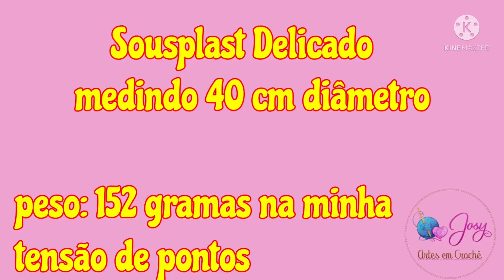SOUSPLAST DELICADO FÁCIL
OLÁ PESSOAL 😍

O VÍDEO DE HOJE E O PASSO A PASSO DESSE LINDO SOUSPLAST DELICADO EM CROCHÊ, MUITO FÁCIL E LINDO..

FIZ ESSA PEÇA INSPIRADO EM UMA FOTO DO PINTEREST

FICOU MEDINDO 42CM DE DIÂMETRO

CORES UTILIZADAS NA AULA
ROSA BEBÊ
ROSA MÉDIO

LINK DO VLOG DE PRODUÇÃO DO SOUSPLAST DELICADO NA COR CRU COM AZUL MARINHO

  josy arte em crochê

ESPERO MUITO TENHAM GOSTADO 😊 FIQUEM TODOS COM DEUS ATÉ NOSSO PRÓXIMO VÍDEO THAUL 😍😘